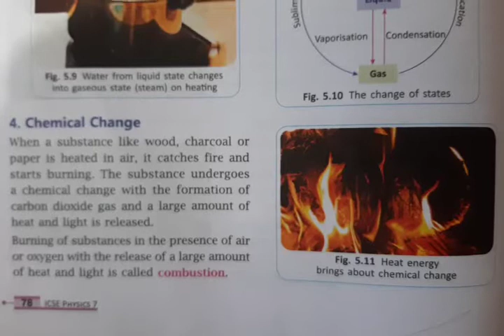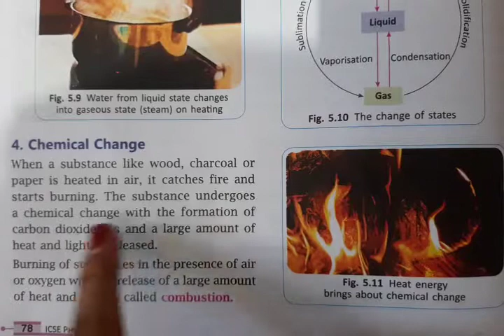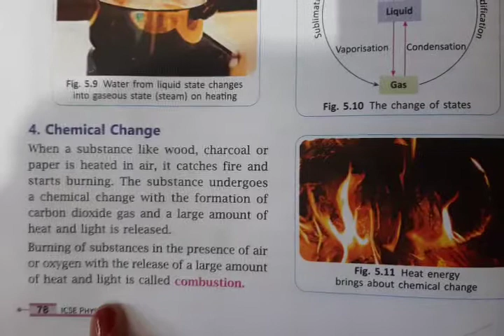7th Physics Part-B (4 July)